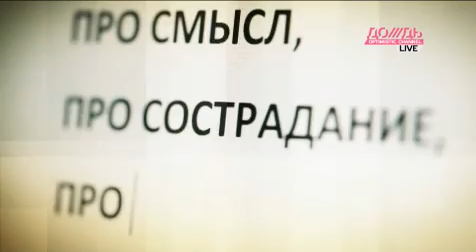Такие дети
Описание